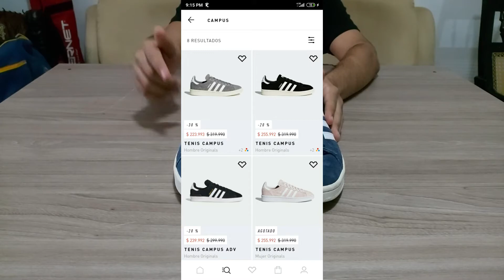¡ABRAZA LO CLÁSICO Y PIÉRDELE EL MIEDO A LA GAMUZA! Adidas Originals Campus Review + On feet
Si tu look es más clásico y sobrio, este par te va a servir para cualquier outfit que quieras armar.